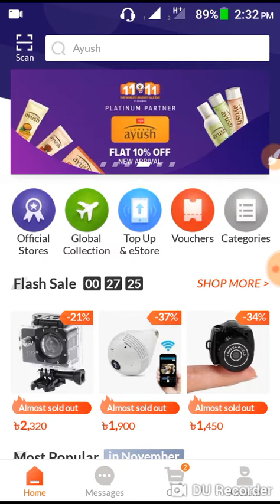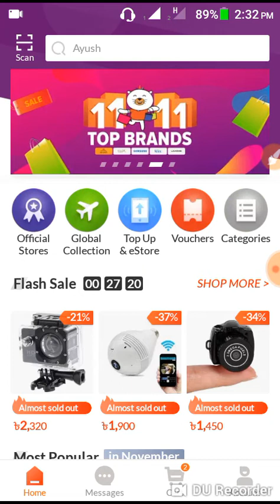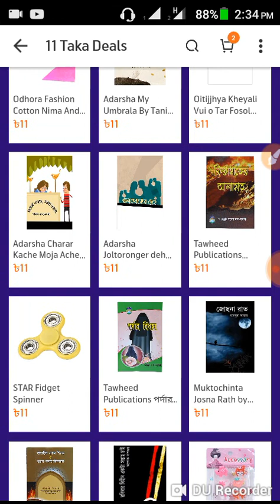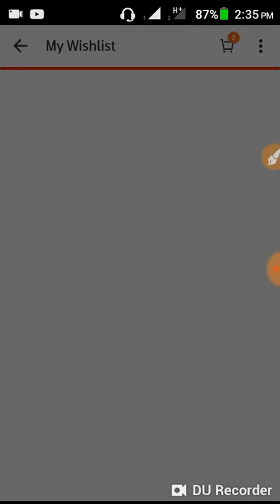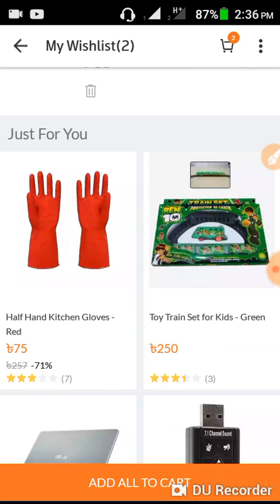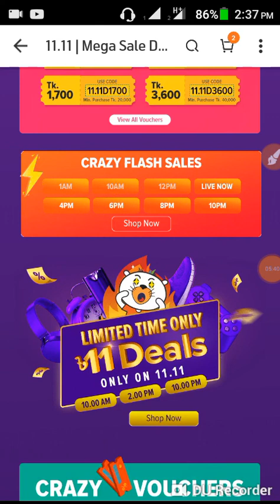১১ টাকায় জিতে নিলাম মোবাইল ফোন। আপনি কিভাবে নিবেন দেখে নিন